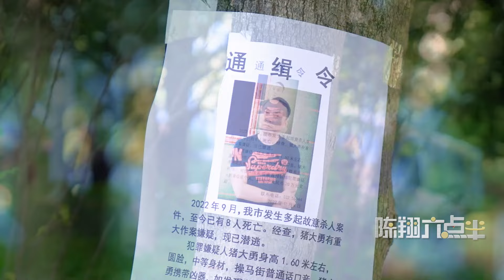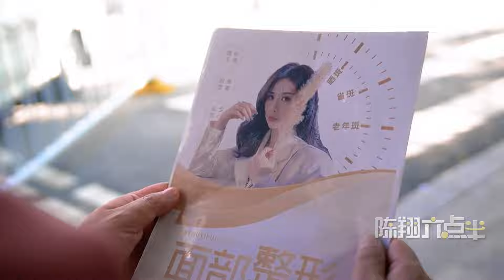陈翔六点半：因为这张脸，我有苦却难言Because of this face, I have pain, but it's hard to live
小伙频频被误认为是通缉犯，开始了一系列有苦难言的遭遇……He is often mistaken as a wanted criminal and begins a series of painful experiences